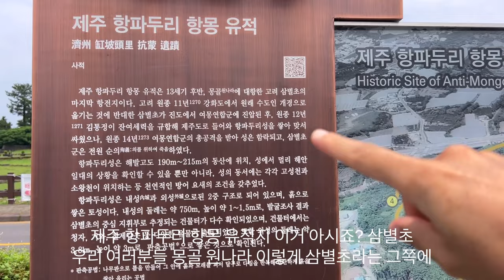시골치매가족먹방엄마아들(어묵 김치찜&Fish cake Kimchi stew)요리 먹방 mukbang eating show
어묵 김치찜
Fish cake Kimchi stew